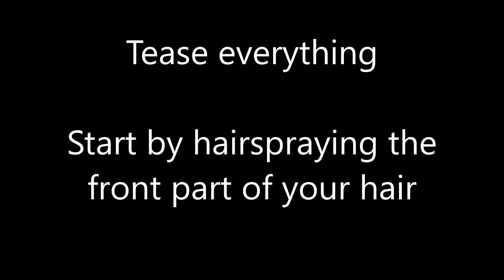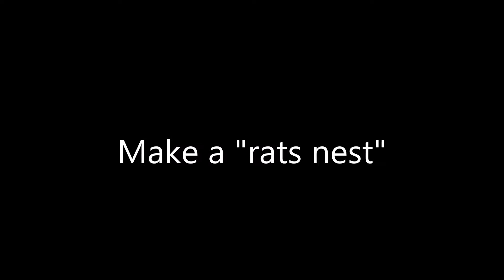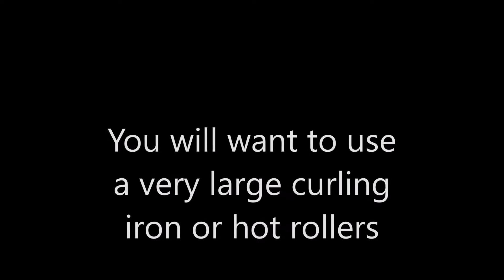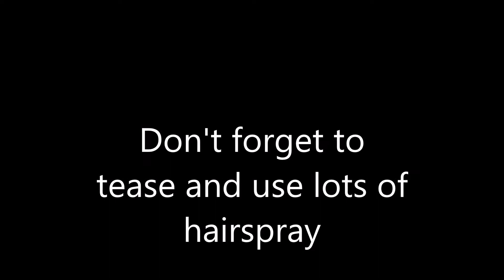Hairspray Hair: the flick